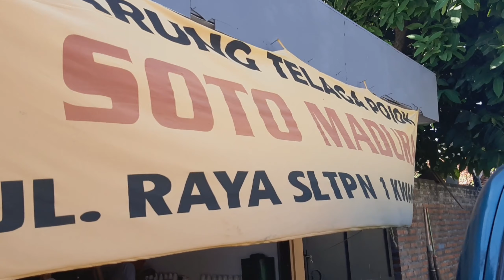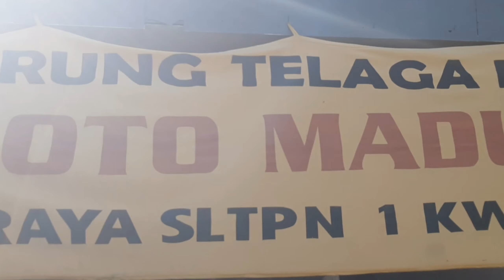Soto Daging Madura !! Sensasi Nikmatnya Bikin Melek Merem‼ Kwanyar Bangkalan Madura Punya Cerita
Destinasi wisata daerah selain sektor kebudayaan , relegi dan potensi alam adalah destinasi wisata kuliner.
Kuliner adalah sebuah kesenian yang memadukan bumbu untuk meracik sebuah rasa sehinngga menghasilkan kenikmatan yang abstrak, maha karya yang berahir di indra pengecap!
Kalau anda kemadura tidak ada salahnya mencoba beberapa destinasi wisata kuliner yang eksotis berkesan dan mempertahankan cara memasak dengan cara tradisional, banyak sekali menu yang ada bila berkunjung kemadura yang terkenal dengan kuliner akeka ragam olahan benek akan tetapi ada yang luput dari perhatian pemirsa sekalian yaitu soto khas madura dengan mempertahankan gerobak khasnya! yang dulu pada tempo dulu atau pada masanya cara jualnya di pikul.
seperti apa kenikmatan soto daging khas madura milik abah kholik kwanyar bangkalan? kita ketahui tiap daerah punya soto khas masing masing, soto lamongan , soto betawi, soto makasar, soto babat, dan soto soto yang lain. Simak vidio hingga usai!
memanjakan lidah dengan aneka kuliner nusantrara!